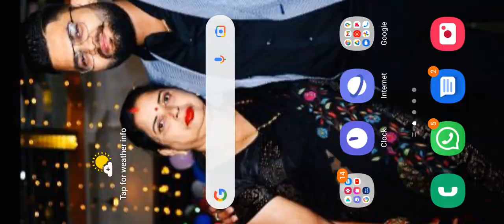I am playing lokicraft